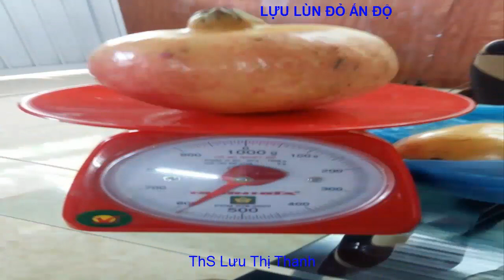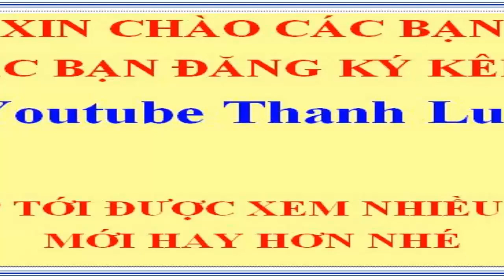Thăm vườn Lựu Đỏ Ấn Độ siêu đẹp rất hợp với khí hậu Việt Nam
Cung cấp Hạt giống - Cây giống Lựu Đỏ Ấn Độ
Tư vấn kỹ thuật
ThS Lưu Thị Thanh
Hộ khẩu thường trú: 23/1 Khởi Nghĩa Bắc Sơn, phường 10, thành phố Đà Lạt